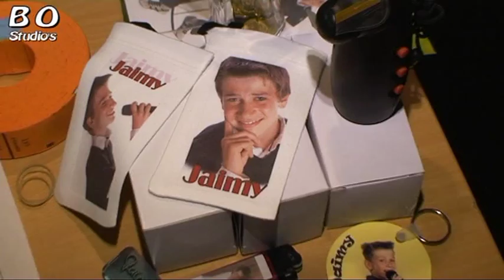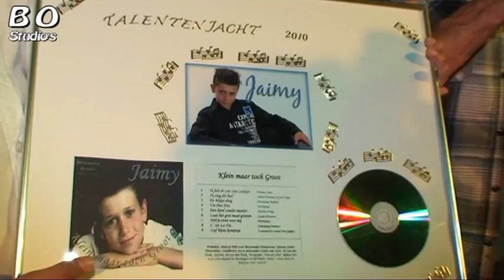Verslag 5 de fanbal van Jaimy 2010 x.mpg